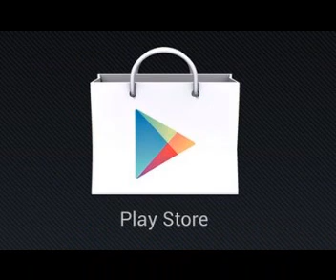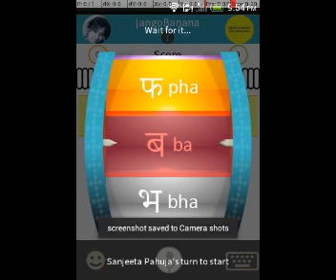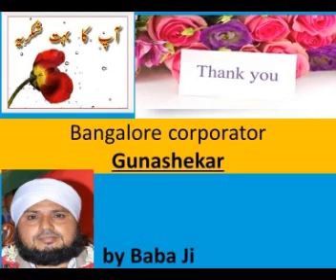dirty politics & America Nazm by Kashif Raza Latest Banglore Mushaira 2015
Bangalore All India Mushaira  on 7 march   2015 covered  by  waqt Media Team  ( in association ) with rocketalkmedia ) direct from  chhota maidan Bengaluru Karnataka india
mushaira convener Al-Haaj Baba ji chairman Bazm-e-shaheen & Baba ji charitable Trust Bengaluru